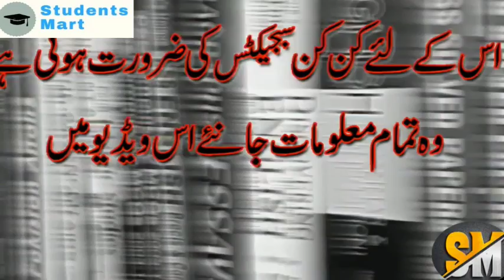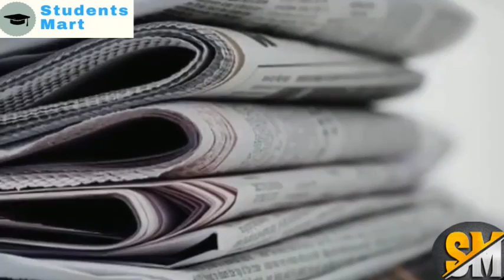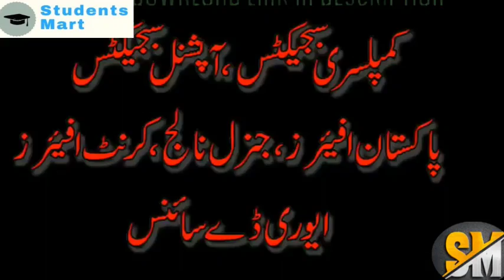What is CSS? Introduction of CSS Exam| CSS Exam preparation| Student Mart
In this video you are Learn How to prepare for CSS Exam at home.
css preparation for beginner